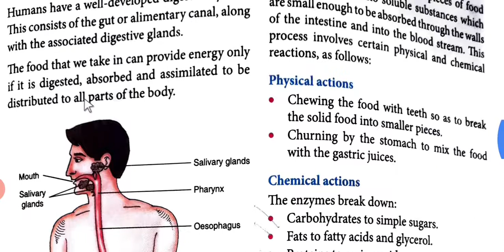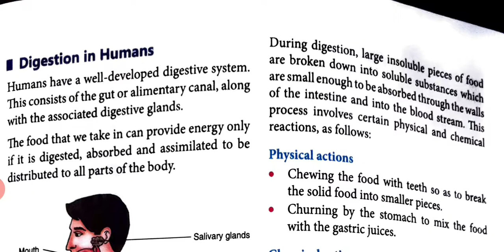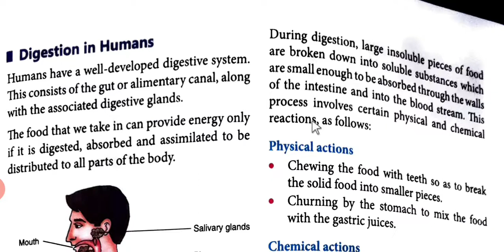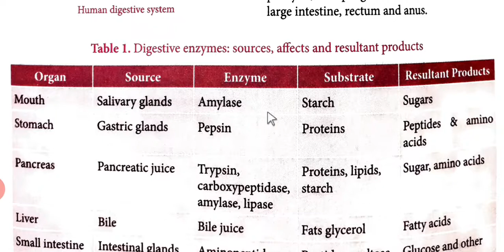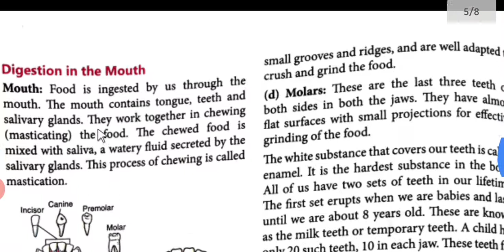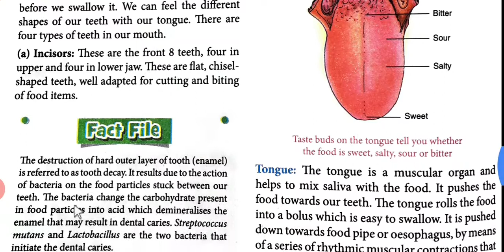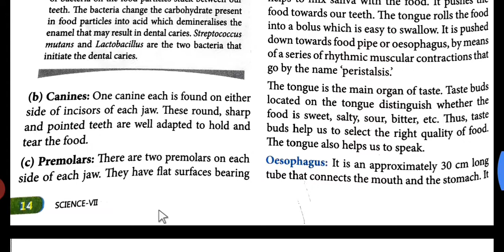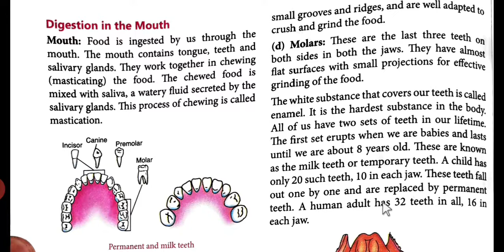Human digestive system part 1 | class 7th absolute holyfaith sci textbook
human digestive system 7
X
human digestive system 7th class
human digestive system 7th
Q
grade
human digestive system class 7
human digestive system class 7 in
english
human digestive system class 7th
in hindi
hindi
vedantu
Q
drawing
human digestive system model
for class 7
human digestive system nutrition
in animals class 7
Holyfaith sci class 7th
Absolute sci class 7th
Holyfaith sci nutrition in animals  explain